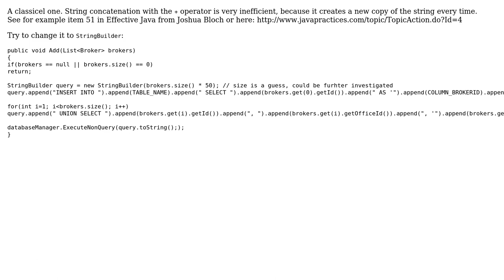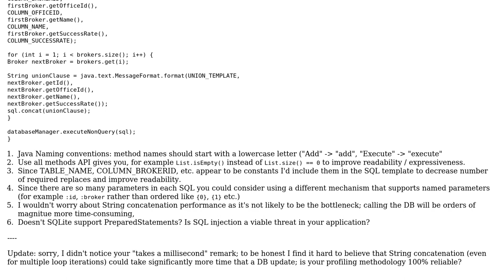Code Review: Adding a list of brokers to a local SQLite database (2 Solutions!!)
Code Review: Adding a list of brokers to a local SQLite database

With thanks & praise to God, and with thanks to the many people who have made this project possible! | Content (except music & images) licensed under CC BY-SA | Music | Images & others | With thanks to user tb user kryger user John user Jamal and the Stack Exchange Network Trademarks are property of their respective owners. You are responsible for your own actions.